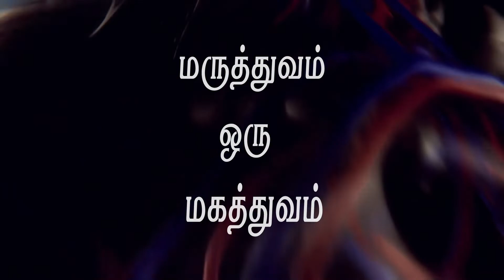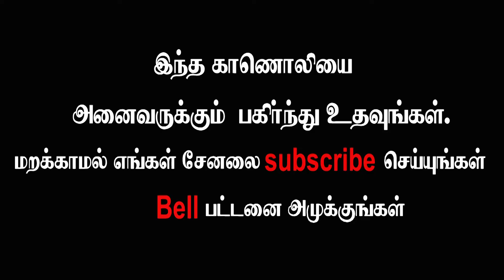மலச்சிக்கலால் ஏற்படும் பிரச்சினைகள் என்ன...?